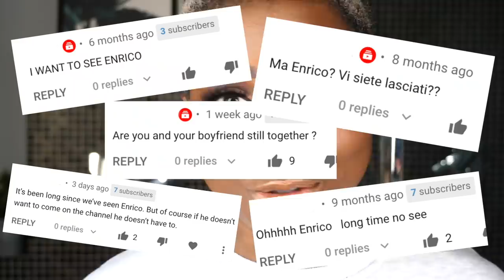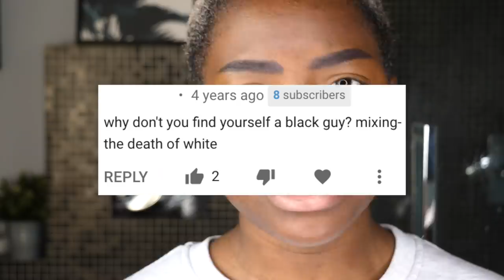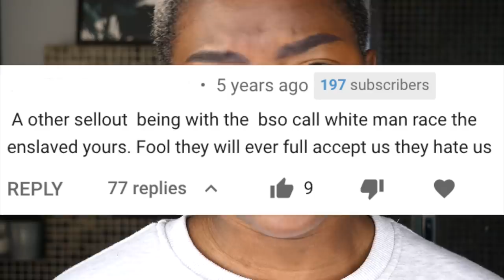GRWM | Where is Enrico? Lessons I'm Learning on Boundaries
You guys ask me all the time about Enrico all the time and while I know most of you are just curious, here’s why he’s been distant from my channel and only appears when we feel like it. It actually ties in perfectly to some lessons I’m learning regarding boundaries in general... what do you guys think?

+ Cameras: Panasonic GH5, Canon G7X, Iphone XS
+ Lens: Kit Lens and 50mm
+ Lights: Neewer Ringlight 18"
+ Editing: FinalCut Pro X